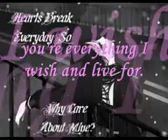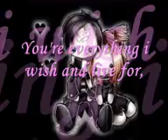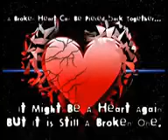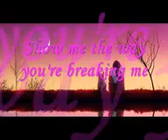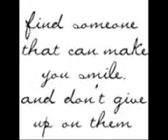You are the reason by Ketama